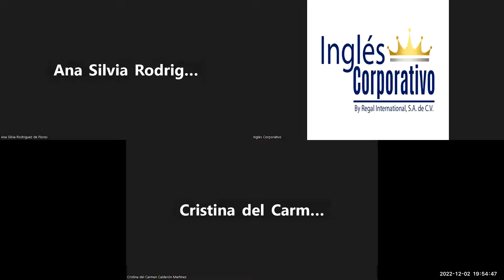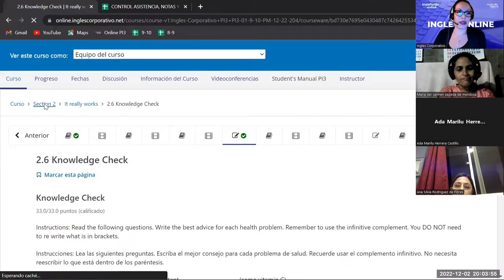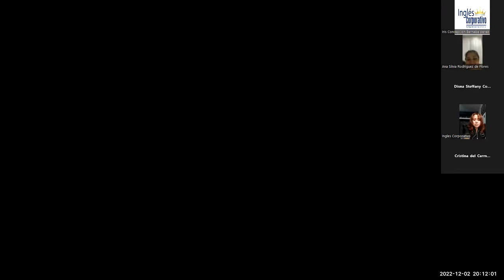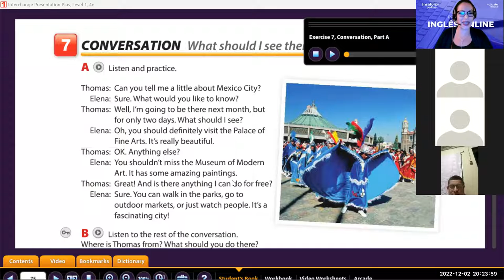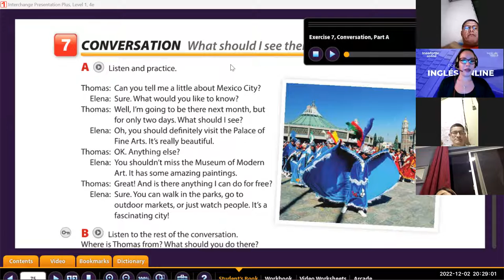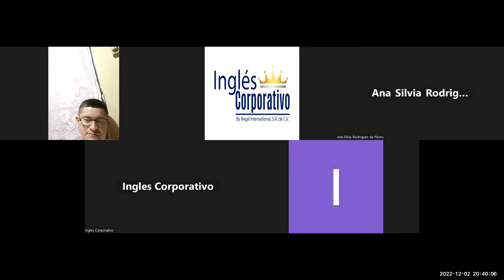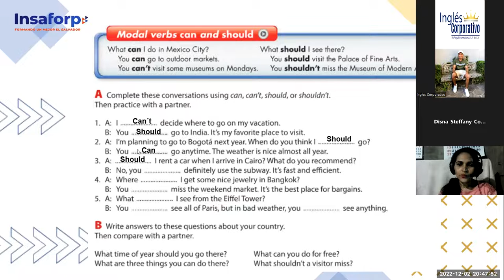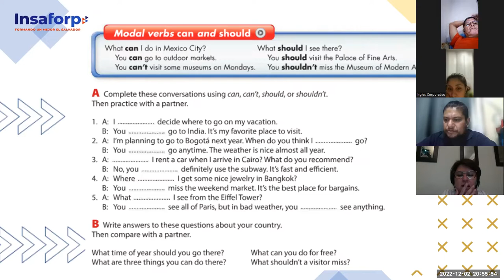Inglés Corporativo-Dic 2 2022 - Modals can and should